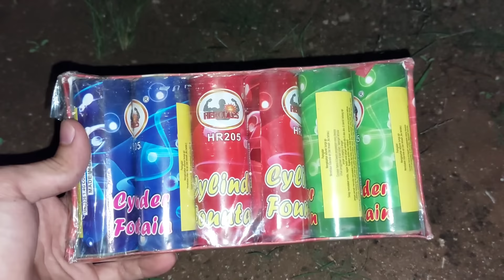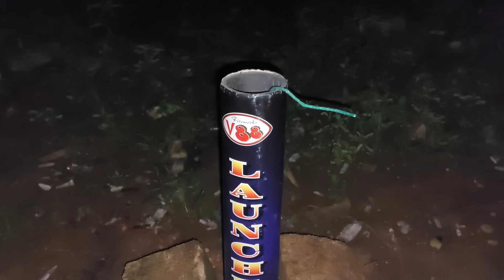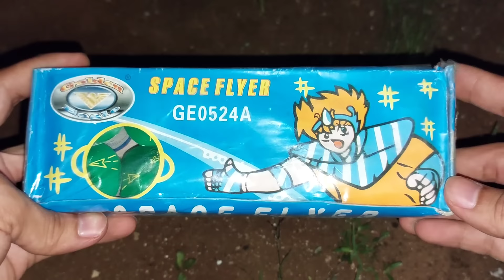MAIN PETASAN SPESIAL MALAM TAKBIRAN - Seru Banget Kawan !!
NYUMET MERCON  DAN BANYAK PETASAN SPESIAL MALAM TAKBIRAN

Hallo kawan kembali lagi bersama harazaki trik
kali ini kita ngabuburit nyumet mercon lagi spesial bulan ramadhan  :) semoga dapat menghibur ya kawan
dukung Harajaki biar bisa ber Experimen terus Okey ! :)

Dalam video ini berisi kegiatan experiment atau percobaan Petasan ataubkembang api vs Telur

Experiment Petasan vs TELUR
Experiment MERCON vs TELUR
Experiment petasan vs Telur mentah
Experiment Xxl Firecracker vs Egg

BEST FIRERAKCER AND FIREWORKS RAMADHAN SPECIALY
Bahan dalam video
1. mercon JUMBO / petasan jumbo
2. mercon korek
3. mercon luncur
4. mercon green lighting
5. petasan lilin
6. petasan ganggsing
7. mercon asap
8. mercon suporter bola
9. mercon romancandle
10. petasan telur dino
11. mercon disco
12. mercon air mancur
13. mercon smoke
14. mercon bima sakti / petasan bima sakti
15. PETASAN AYAM

oke buat kawan2 selalu jaga kesehatan ya.. dengan cara jaga jarak dan menggunakan masker :)